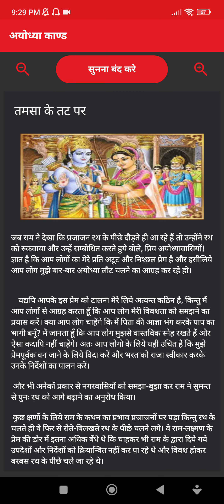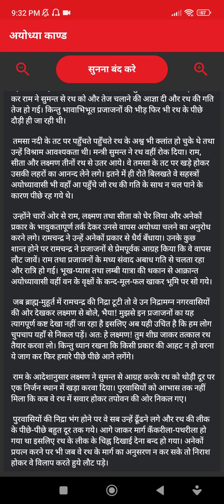रामायण : भाग 34 :: अयोध्या काण्ड , तमसा के तट पर